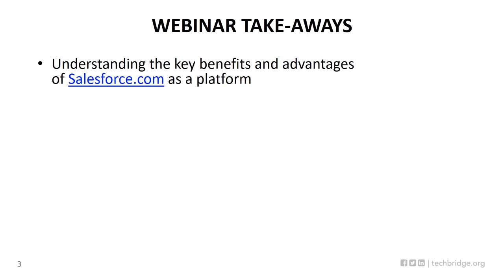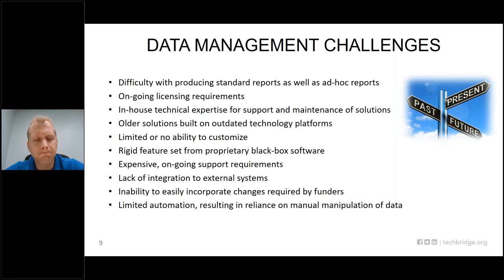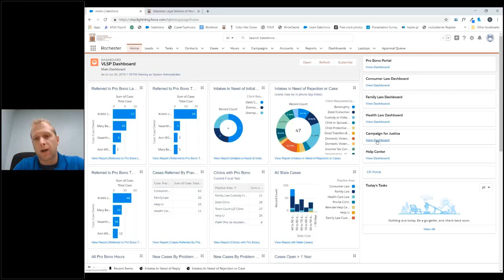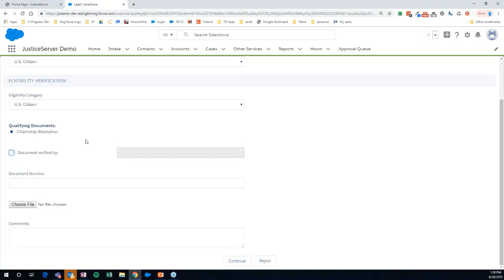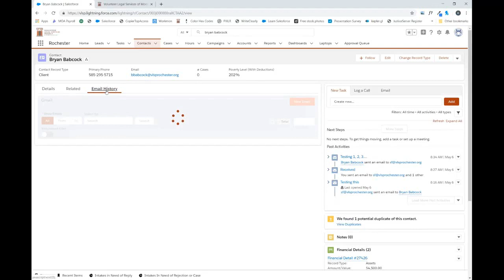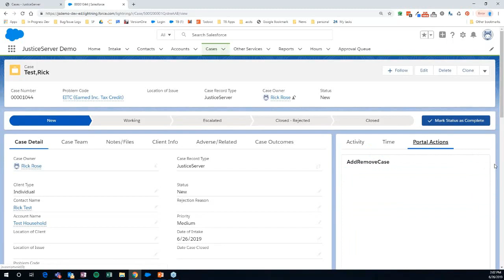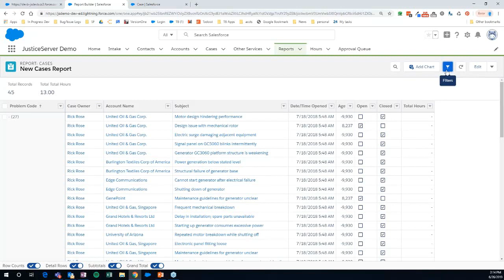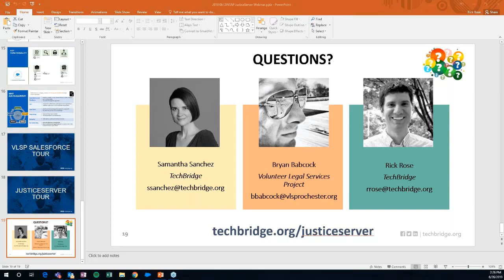Webinar: JusticeServer & Salesforce for Cloud Based Client Management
Topics:

- Understanding the key benefits and advantages of Salesforce as a platform

- Insight into Justice Server for case management

- Learn how the volunteer portal can increase pro bono attorney involvement

- Hear from the volunteer legal services project on how they are using this platform to manage their data more efficiently and effectively, and how to make use of customized volunteer attorney portal.